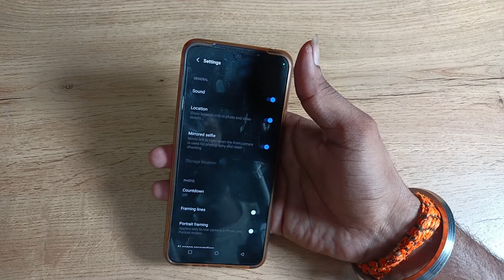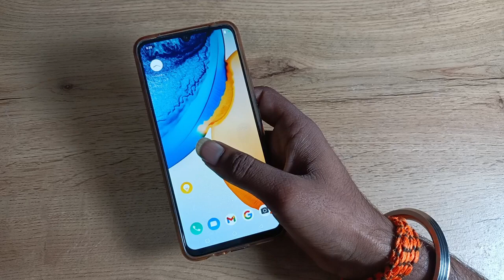How to off Time watermark in vivo z1x , time watermark camera setting